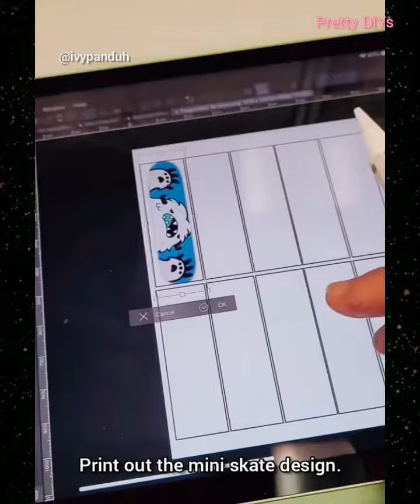Sk8 the infinity crafts & DIYs part 2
Credits to the rightful respectful owners.

This video was made with the aim to educate and inspire its audience.